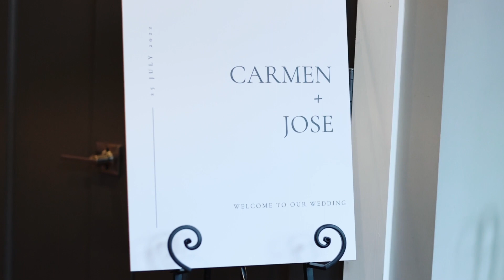Carmen and Jose | Cinematic Wedding Highlight | Fredericksburg, VA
Carmen reached out to us and we immediately fell in love with them both. Carmen lights up every room she walks into and Jose can calm any storm. These two just fit.